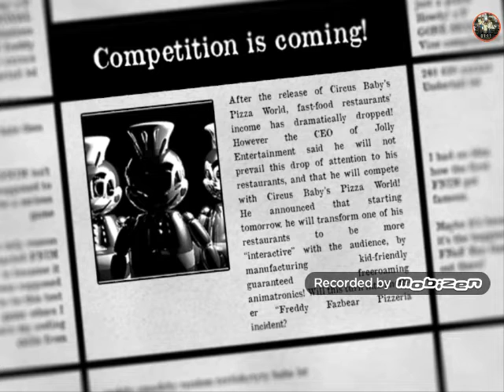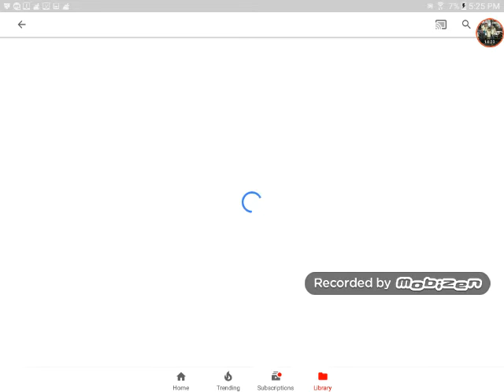Jolly ep 1 re-upload